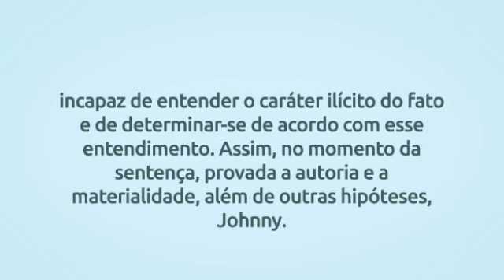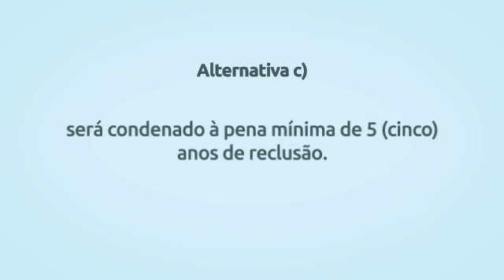Simulado Lei 11.343/06 (Lei de Drogas) - Questão 9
Se estiver usando desktop, clique nos links abaixo para rever as alternativas:

Alternativa a) 00:47
Alternativa b) 00:55
Alternativa c) 01:05
Alternativa d) 01:12
Alternativa e) 01:19